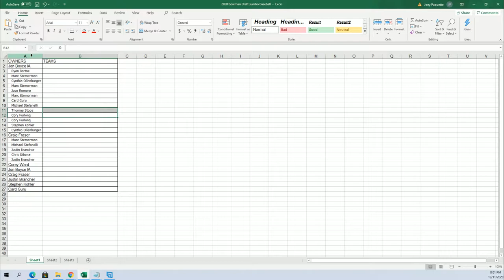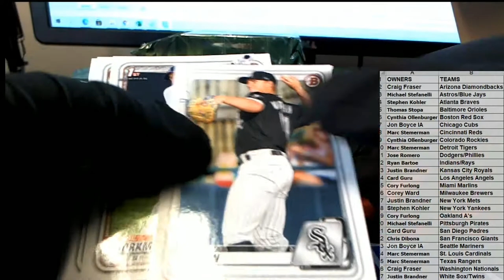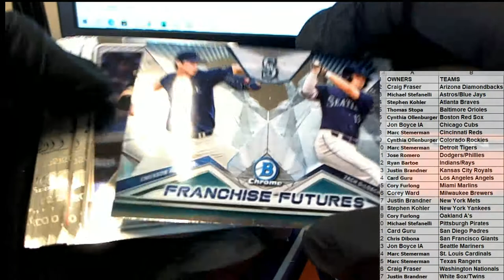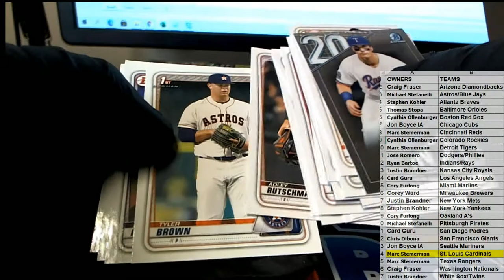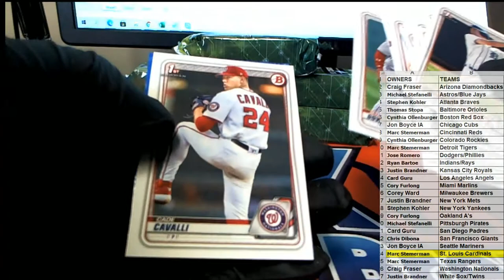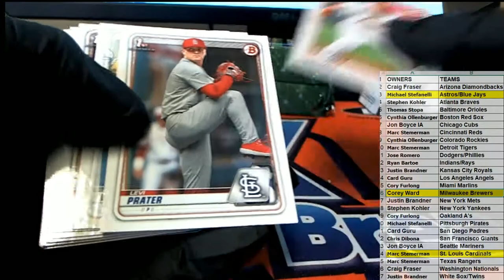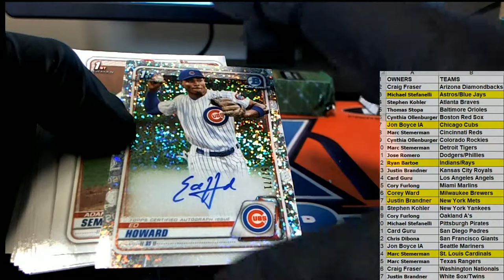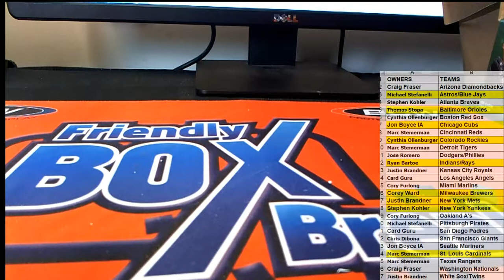2020 Bowman Draft SUPER Jumbo Baseball ID 20SUPERBOWD102